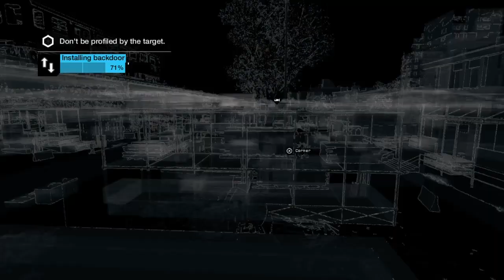Watch Dogs Online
Hacking players on Watch Dogs.